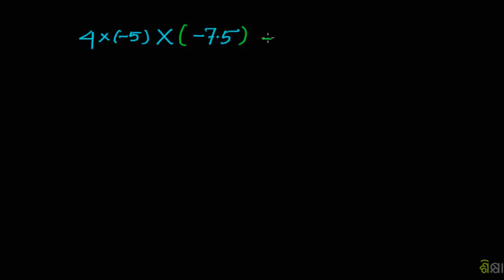1414 Example Multiplying numbers with different signs